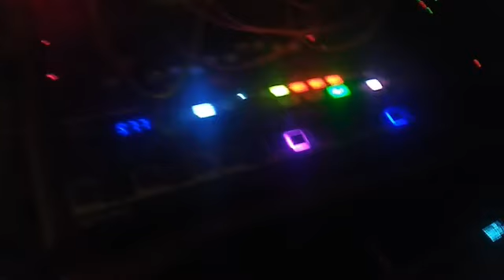Østafjells (Live on facebook)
Some improvisations based on melodies a bit southeast from where I'm sitting. The solo voice is the Organelle using the FLUTE patch, drone by Minibrute 2s  through uClouds, WMD, drums by 2x Pico drums through Pico seqs, all of it through Pico DSP. Additional chords on the Elektron Analog 4. Filmed by my wonderful wife. The murky visuals are my phone's fault, not hers.